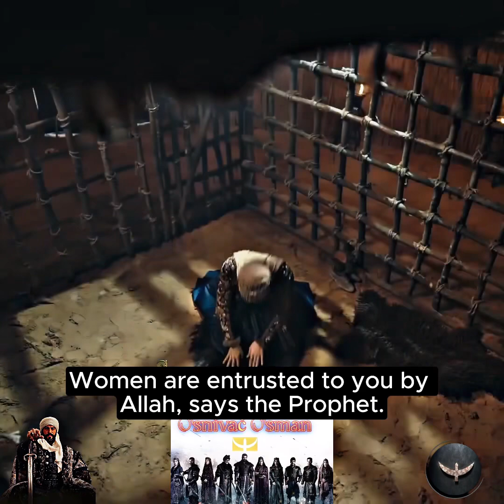Founder Osman 155.Episode!Big Test!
Founder Osman/Osnivač Osman Series/Serija
Doing subtitles in english/prevodim seriju